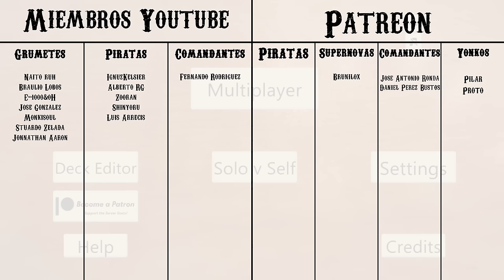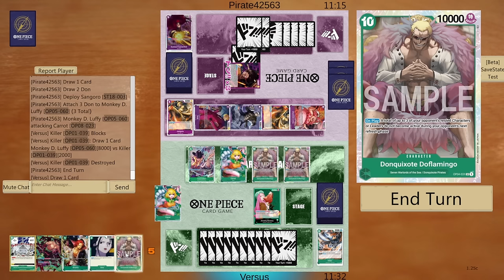BONNEY OP09 DECK PROFILE & GAMEPLAY | ONE PIECE CARD GAME EN ESPAÑOL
Hoy os traigo mi primera lista de Bonney verde para Op09, uno de los decks mas interesantes para Op09 y mi favorito

Lista:
1xOP07-019
4xEB01-012
3xEB01-015
4xOP01-033
3xOP01-039
2xOP01-051
4xOP04-031
4xOP05-030
4xOP06-035
2xOP06-118
1xOP07-026
2xOP07-029
4xOP08-023
4xST02-007
3xST02-008
3xST16-004
3xOP05-037

Tiempos
0:00 Intro
03:08 Deck profile
22:57 Game